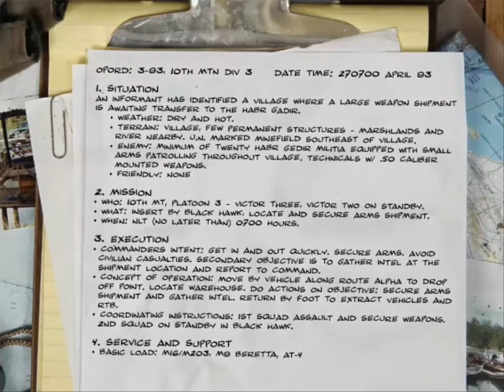Delta Force Black Hawk Down - River Raid #3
In late 1993, the United States launched dual military operations in Mogadishu Somalia. Delta Force Operatives and Army Rangers were sent in to capture Somali warlords and restore order. Experience the intense combat of Operation Restore Hope in this ground breaking first person shooter. As a Delta Force operative participate in a number of daring and intense raids against the oppressive Somali warlords in and around Mogadishu.